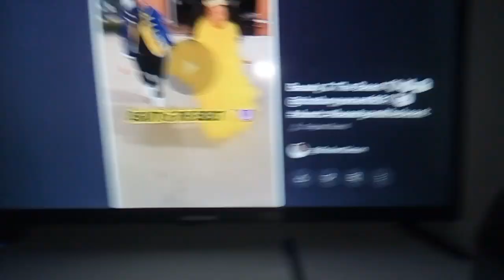last one to sleep 💤😴💤